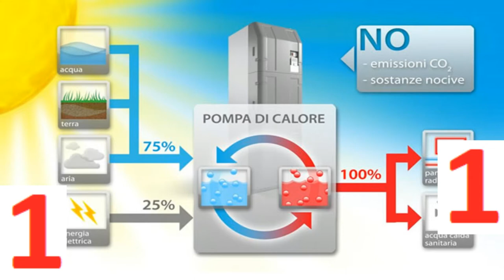Funzionamento pompa di calore aria acqua per riscaldamento [video 2 di 3]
Qual'è il principio di funzionamento della Pompa di calore aria acqua per riscaldamento e quali sono i parametri su cui porre attenzione per evitare problemi.

365 giorni l'anno. Il prezzo del solare termodinamico è troppo alto e l'elevata manutenzione lo rende molto costoso nella gestione.